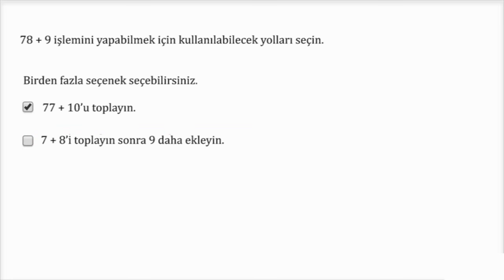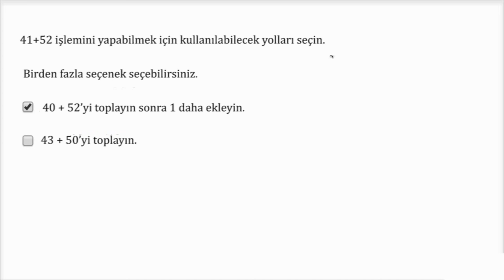İki Basamaklı Sayıları Toplamanın Değişik Yolları (Aritmetik) (Okul Öncesi Matematik)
Example exercises on ways to add two-digit numbers